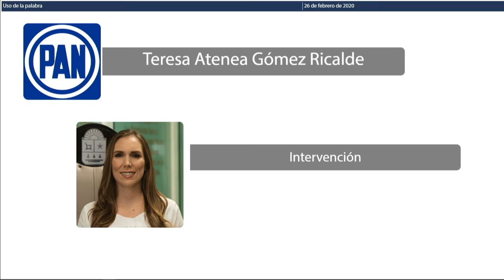Intervención de la Dip. Teresa Atenea Gómez Ricalde. PAN (26/Feb/2020)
Intervención de la Diputada Teresa Atenea Gómez Ricalde, del Partido Acción Nacional, en relación a la violencia de género en el Estado.